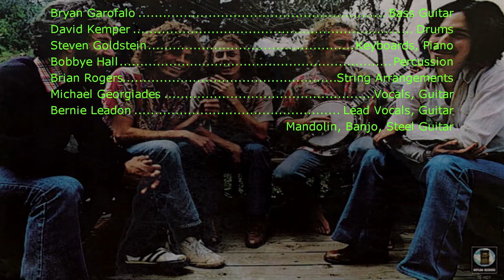The Bernie Leadon-Michael Georgiades Band ~ Glass Off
‘Glass Off’ is a truly beautiful song that you can just melt into. The vocal-melodic harmonies, string arrangements, and bands playing is so dreamy. You can just imagine yourself by the sea at sunset seeing the glass off. This song is a masterpiece.

‘Glass Off’ is from the Bernie Leadon-Michael Georgiades Band album ‘Natural Progressions’ released in 1977 on Asylum Records/Electra Records (WMG).

Bernie Leadon (Vocals, Guitar, Mandolin, Banjo, Steel Guitar) has been a member of several bands including: - Hearts & Flowers, The Flying Burrito Bros, but most famously as a pioneering member of The Eagles.

Michael Georgiades (Vocals, Guitar) was formerly with Johnny Rivers.

Bryan Garofalo (Bass Guitar) formerly with America, David Cassidy, Stevie Nicks, Denny Doherty, The Hate Boys & Things to Come.

David Kemper(Drums) played for Focus & with Jerry Garcia Bands.

Steven Goldstein (Keyboards, Piano) went onto Thieves

Bobbye Hall (Percussion) has worked with Marvin Gaye, Stevie Wonder, Bill Withers, Bob Dylan, Carole King, Joni Mitchell, Seals & Crofts, The Dobbie Brothers & James Taylor et al. Bobbye is renowned as a super-session musician, and much in demand.

Brian Rogers (Strings-Orchestral arrangements)